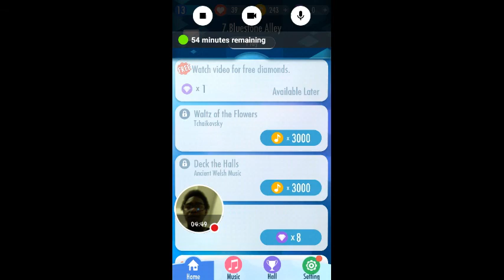My new high score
Fast fingers